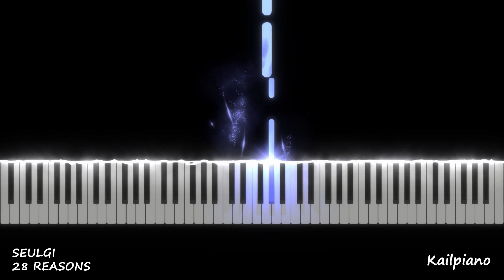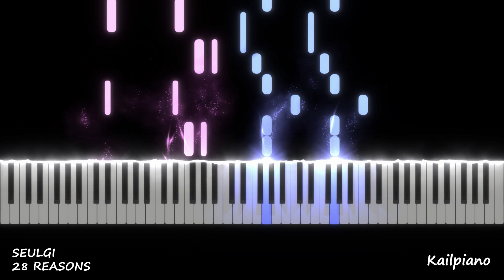SEULGI(슬기) / 28 Reasons / Piano Tutorial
Piano Tutorial